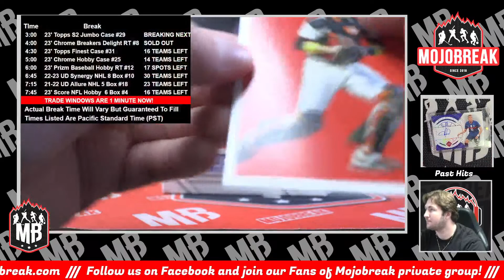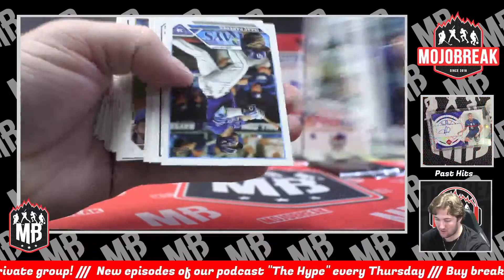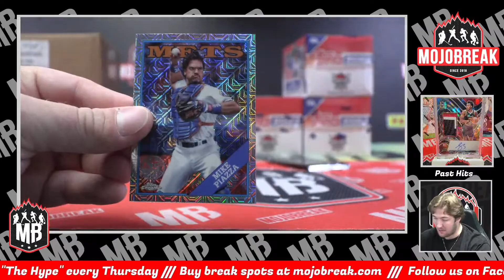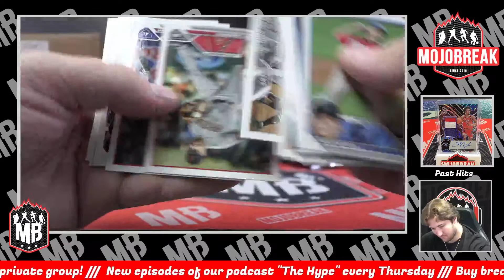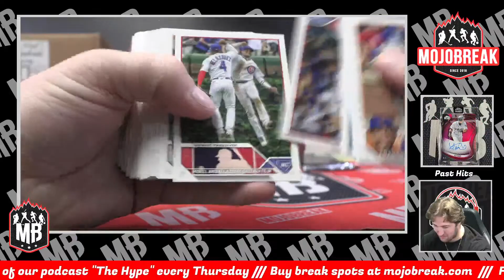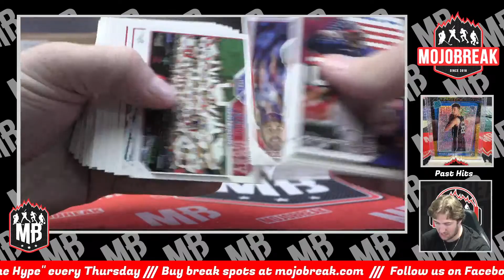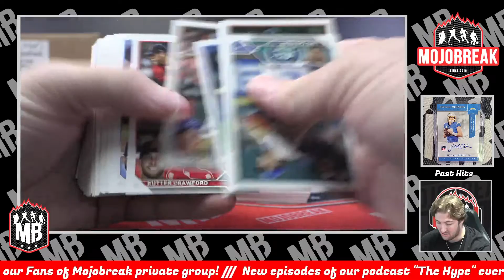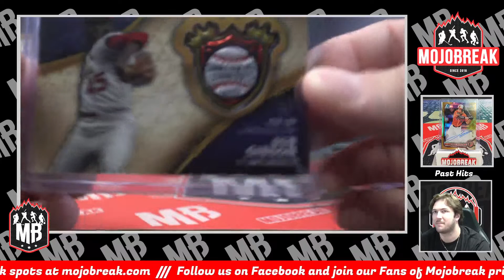PYT #29 - 2023 Topps Series 2 MLB Jumbo 6 Box Case Break - 08.04.23